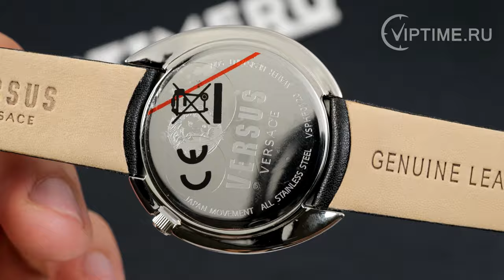Женские часы VERSUS VSPHF0120